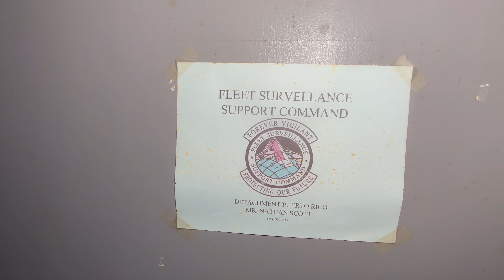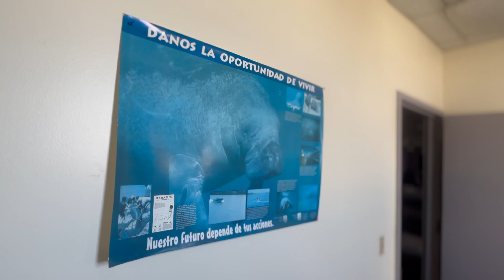Roosevelt Roads PWD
In this video you will get to see a huge hangar that was used as the Public Works Department in Roosevelt Roads. Services like vehicle repair, crane services, rigging among other services were coordinated and dispatched from this building. The second floor of the building housed many engineering departments that included environmental health and safety. Contracting for new constructions were coordinated and approved as well.